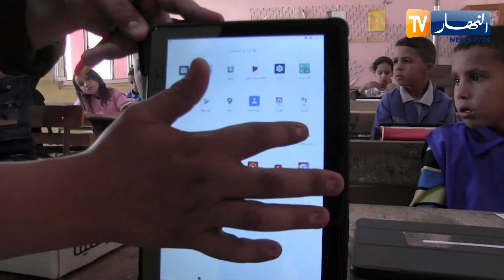النعامة : إستفادة قطاع التربية من نظام الرقمنة و التعليم باللوحات الذكية